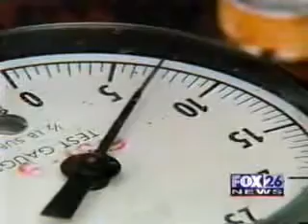Hydrogen Fuel Cell (Hydrogen Car Kit) Fuel Cell Cars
Hydrogen Fuel Cell (Hydrogen Car Kit)

Hydrogen fuel cells are nowhere near powerful enough to replace a commercial aircraft's engines, but that doesn't mean they can't help make air travel cleaner and more efficient.

Airbus  plans flight tests of a fuel-cell system that could reduce fuel consumption by as much as 15 percent simply by powering an aircraft's nonpropulsion systems—such as the lights, the entertainment system, and the environmental controls.

The 90-kilowatt hydrogen fuel cell will be installed into an A320 owned by the German Aerospace Center  with the aim of commencing test flights by 2015.

The fuel cell will act as an auxiliary power source, says Jeff Rolf, vice president of business development and global services at Cleveland, Ohio-based Parker Aerospace , which is developing the system with Airbus. The idea is to remove the need to run the engines when the plane is on the ground, and to reduce the drain normally placed on the engines by nonpropulsion systems during flight.

Niger, Niamey
Myanmar, Rangoon,
Morocco, Rabat
Ghana, Accra
Swaziland, Mbabane
Erie, Pennsylvania
Sri Lanka Colombo
Corona, California
Mount Isa, Queensland
Al Khashfah, United Arab Emirates, Al Khashfah, UAE